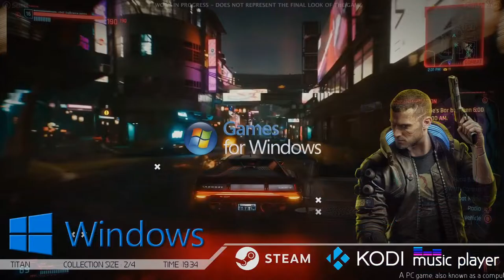Blade Game Menu - TITAN (Core Type R/RetroFe)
RetroFE Frontend

Little demonstration of Blade Game Menu

Titan R Theme :

4 Main Menu
17 Game Menu
4 Main Menu Character
Support for second screen (Marquee)